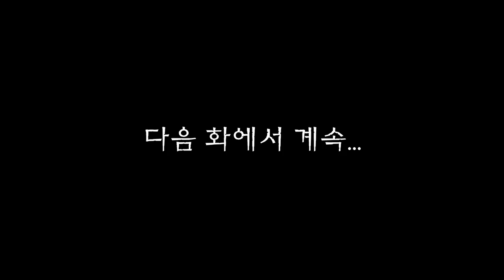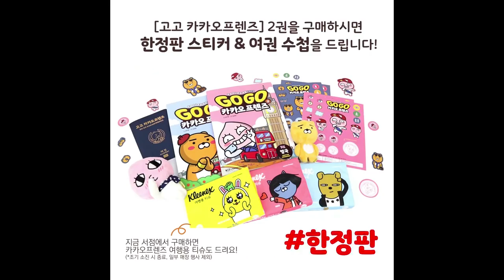마법천자문 애니메이션 시즌2 / 7화(1) 혼세마왕 천계로 숨어들다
견우와 양부족을 구하기 위해
해골 변장을 감행한 손오공과 친구들.
드디어 동굴 진입에 성공해 공격을 개시하는데...

한편 천자탄을 발견한 혼세마왕은
또 다시 현기증을 느끼며 괴로워 하고...

7화(1) 혼세마왕 천계로 숨어들다